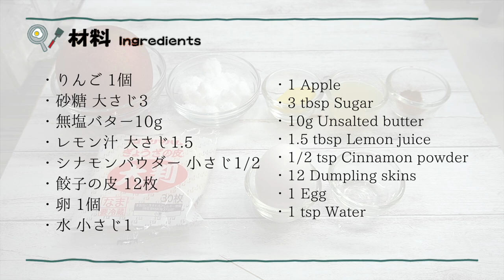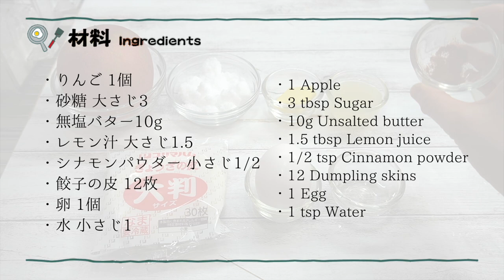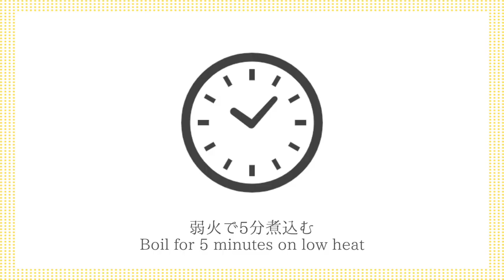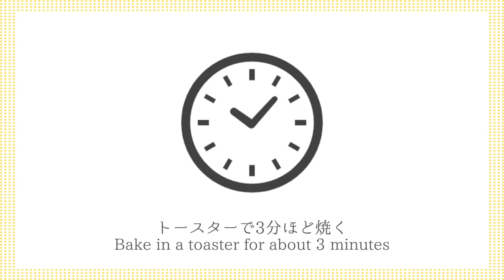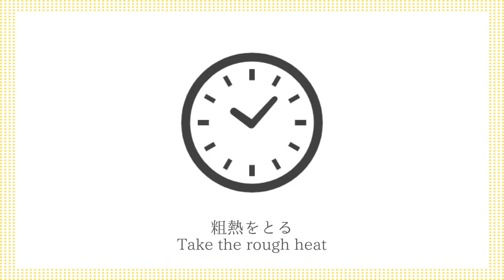アップルパイの作り方☆餃子の皮で簡単！トースターで手軽に作れるアップルパイです♪外はカリッと！シナモン香る絶品アップルパイ♪簡単おやつレシピです☆-how to Apple Pie【料理研究家ゆかり】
今回は、餃子の皮で簡単！アップルパイの作り方をご紹介します☆トースターで手軽に作れます☆外はサクサク！シナモン香る絶品アップルパイです♪パパッと簡単おやつレシピです。とても美味しいので、ぜひ作ってみてください♪

This time, it's easy with dumpling skin! Introducing how to make an apple pie ☆ You can easily make it with a toaster ☆ The outside is crispy! An excellent apple pie with cinnamon scent ♪ It's a quick and easy snack recipe. It's very delicious, so please try it!

【材料】
・レモン汁 大さじ1.5

【ingredients】
・1 Apple
・12 Dumpling skins
・1 Egg